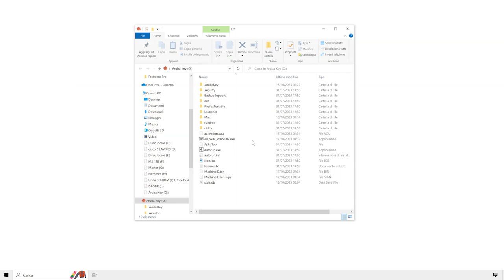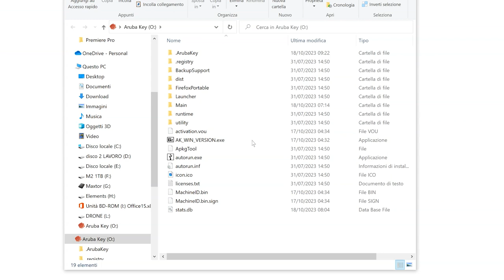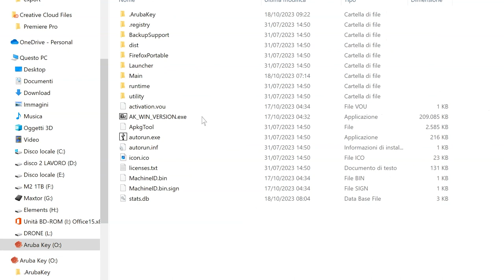Avviare e installare Aruba Key sul PC